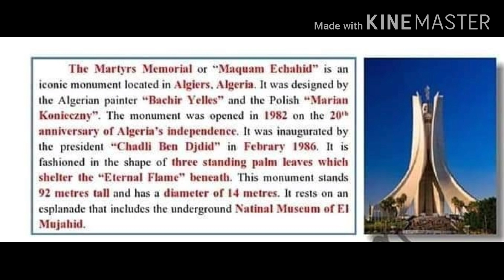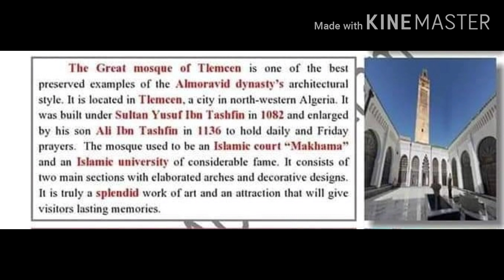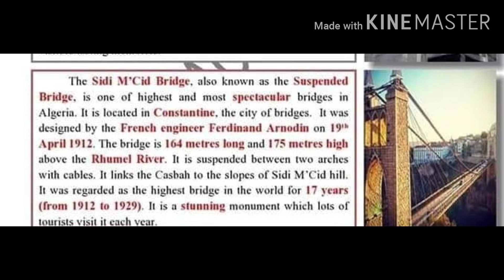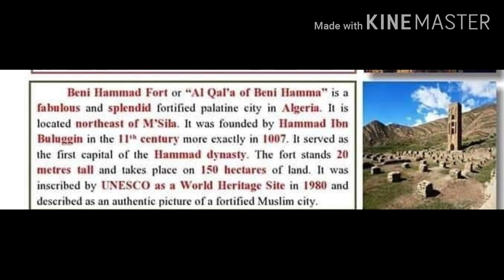وضعيات ادماجية مقترحة لشهادة التعليم المتوسط الجزء الثاني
وضعيات ادماجية لشهادة التعليم المتوسط
بيام 2020